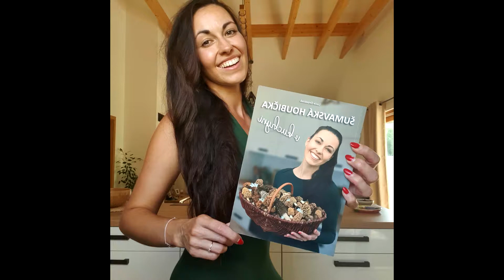Mozeček z pýchavky - vatovec obrovský recept